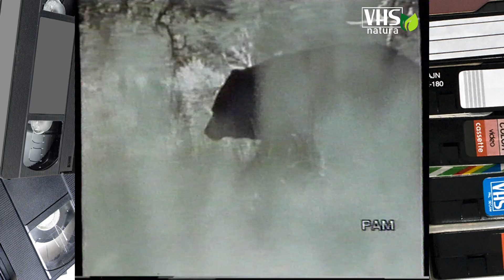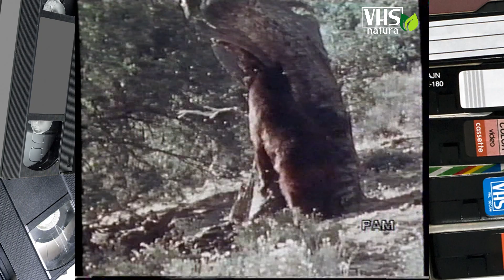L'ORSO NERO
L'orso bruno, che popola le foreste dell'America settentrionale, suscita nell'uomo curiosità, desiderio di emulazione, tenerezza per i suoi comportamenti che vanno dal goffo bighellonare al gioco, dall'atteggiamento affettuoso alla ricerca intelligente di qualcosa.